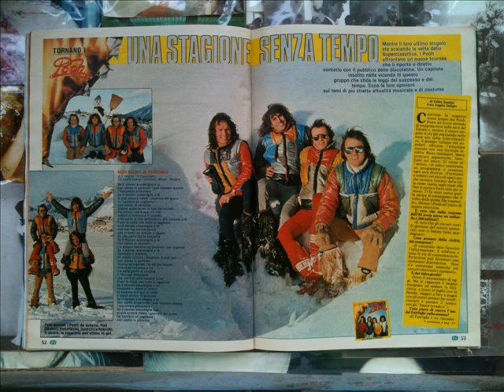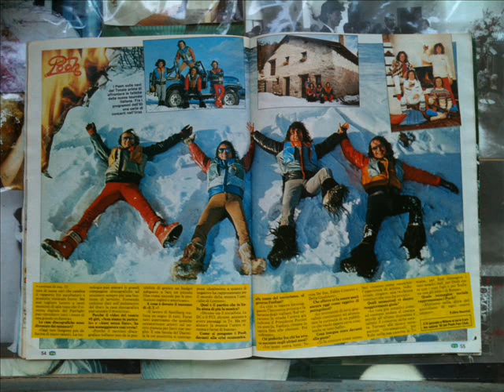SORRISI 1983 n°2